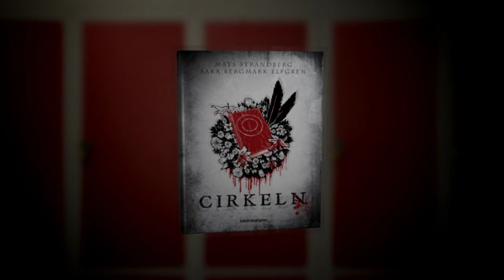Cirkeln av Mats Strandberg och Sara Bergmark Elfgren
Engelsfors. Vackert namn, risig stad. Omgiven av djupa skogar där människor ofta går vilse och försvinner.

Höstterminen har just börjat när en elev hittas död på en av gymnasieskolans toaletter. Alla förmodar att det var ett självmord. Alla utom de som vet sanningen.

En natt då månen färgats mystiskt röd förs sex tonårstjejer till den nedlagda folkparken. De har inget gemensamt. De vet inte hur de kommit dit eller varför de är där, men utan varandra kommer de inte att överleva.

"Cirkeln" (2011) blev en stor succé bland både kritiker och läsare i Sverige och gick som första ungdomsbok någonsin in på DN:s kritikerlista.

"Jag blev fullständigt fucking knockad." Jonas Thente, Dagens Nyheter